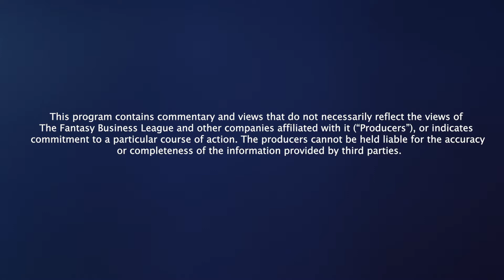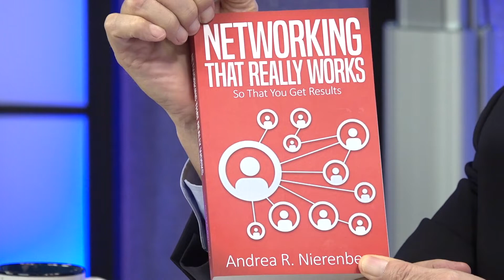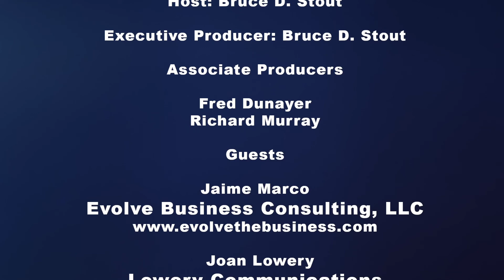Coach TV Episode 1 - Andrea Nierenberg, Jaime Marco and Joan Lowery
In this episode of Coach TV, our experts address ways to land more clients, perfect a company brand and manage the media. Andrea Nierenberg provides networking tips to make people effective at referral development. Jaime Marco, customer services expert, explains how successful companies build customer loyalty. And Joan Lowery helps people become expert communicators with her media training strategies.